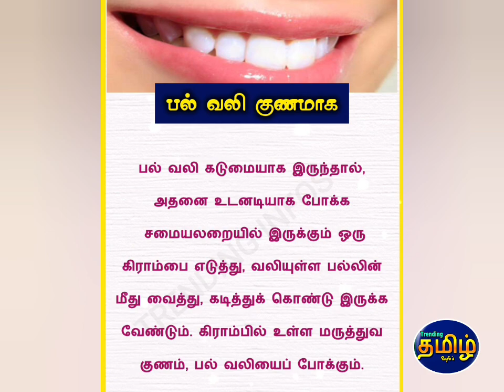பற்கள் பாதுகாக்கும் முறைகள் | Methods of protecting teeth | Tamil Infos